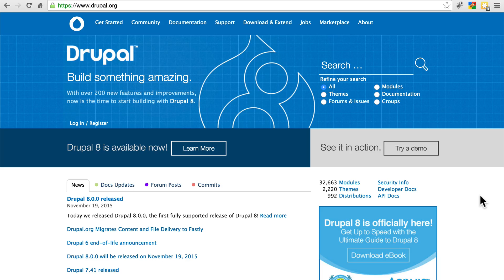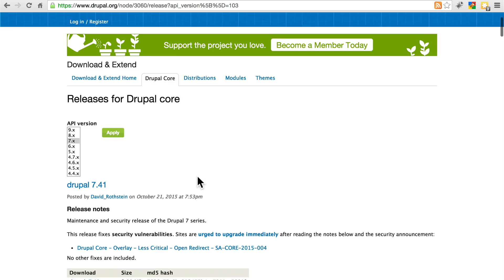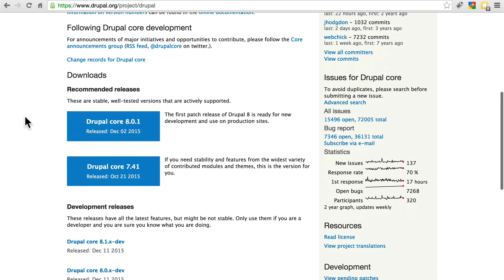Tutorial Installing Drupal 8, Lesson 1: Introduction and Downloading Drupal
Welcome to our series of videos on installing Drupal 8 videos. In this first video, we're going to find and download Drupal 8 from Drupal.org.

As a proud Drupal Organization Member and sponsor, InMotion Hosting has been a CNET Certified Hosting company for the past 10 years straight and running. Our Drupal Hosting comes with Free Automated Backups, 1 Click Drupal Installations, suPHP for superior security, 24/7 US based support, and a dedicated Drupal Support center.